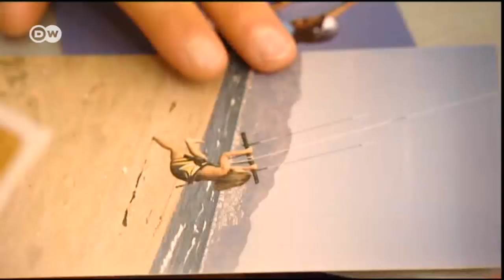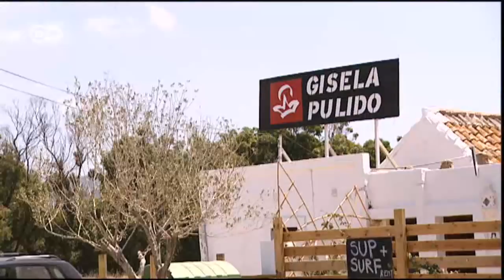Una campeona del kitesurf: Gisela Pulido | Euromaxx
Con apenas 10 años, la catalana Gisela Pulido ganó su primer campeonato mundial de kitesurf. Entretanto es una estrella de este deporte e incluso ha entrado en el libro Guiness de los récords.